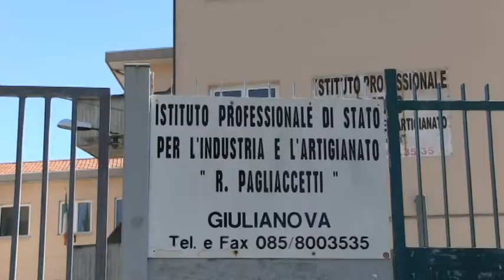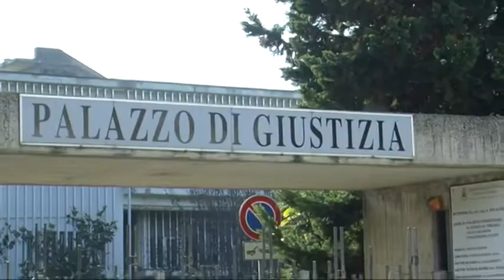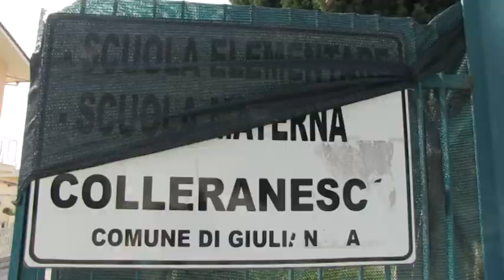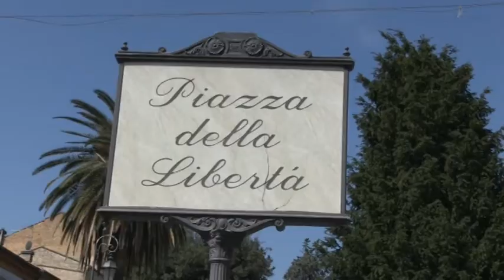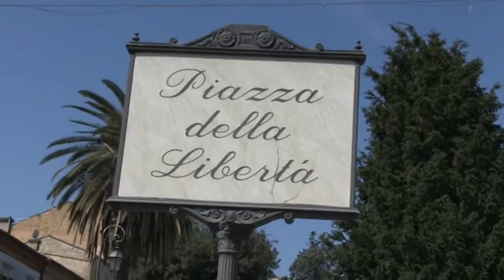Giulianova, lavori alle scuole a rilento. Di Marcello (Ordine Architetti): "Colpa della burocrazia"